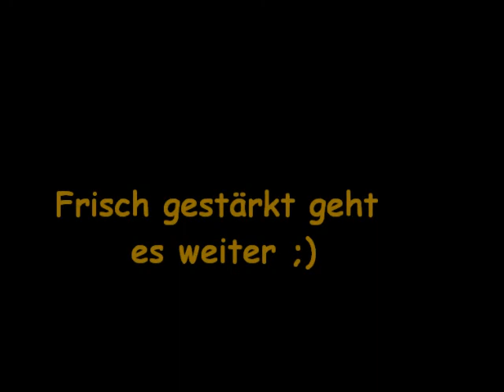Let's Play Breath Of Fire 2 - Part 47 (deutscher Kommentar)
Nachdem wir den guten Spar aus den fängen des salatrünstigen Zirkusdirektors befreit haben, machen wir uns auf zum weisen Baum.